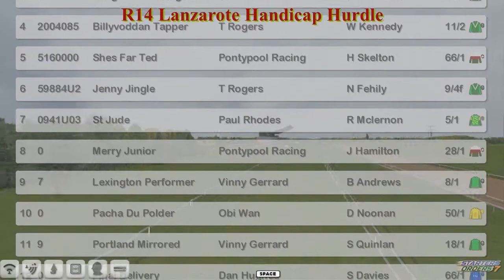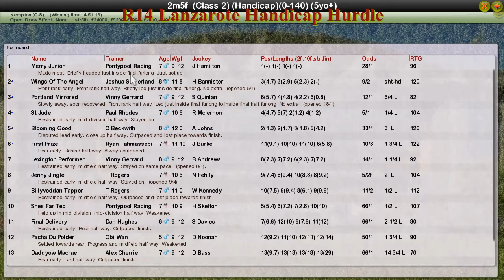NH WK8 R14 Lanzarote Handicap Hurdle